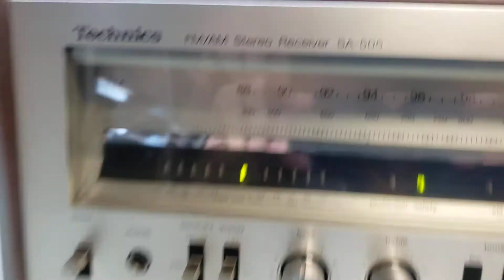Technics SA-505 repair | Adam Electronics